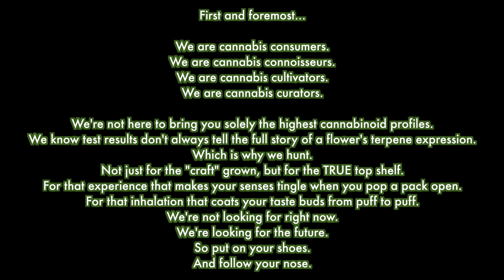The Flavor Chase | 20 | Hemp Flower Review | Alpen Flow #4 by High Alpine Genetics | IS IT FIRE THO?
Big thank you to Cal Harris for the music! @calharrisdtb on instagram.
Chapters
00:00 - Intro
00:40 - Theme Song
01:05 - Episode Screen
01:09 - Welcome to The Flavor Chase
02:19 - Introduction to Alpen Flow #4
03:18 - Opening the jar. Describing nose and appearance.
05:37 - Hi Resolution Photos
06:10 - Describing the nose after grinding
06:34 - Sponsor: Doobie Ninja Rolling Papers
07:09 - Describing the dry hit
07:32 - The smoke session
08:30 - Final thoughts and shelf placement
14:12 - Outro
Welcome to The Flavor Chase, a show centered around the search for top shelf cannabis flower and products in the Type 1 - 4 world. For anyone unfamiliar...

Type I = THCA dominant cannabis
Type II = THCA:CBDA:CBGA:CBDVA:THCVA:CBCA mixed ratio cannabis
Type III = CBDA dominant cannabis
Type IV = CBGA or CBDVA dominant cannabis

Who's got the best flower? Concentrates? Edibles? Let's find out together. as more content will be added in the near future.
High Alpine Genetics returns with their unique phenotype of Alpen Flow. Alpen Flow is a collaborative strain between High Alpine Genetics and Flow Gardens. This Type 3 pheno is said to have a bold flavor that pushes hemp genetics into the next generation, which sounds good, but let's find out for ourselves. What shelf will this flower end up on? Tune in to find out!
Equipment
OM System OM-1 (Camera)
Lumix Summilux 12mm f1.4  (Videos)
M.Zuiko 60mm f2.8 Macro ( Photos)
M.Zuiko 90mm f3.5 Macro Pro (Photos)
Godox sl300ii (lighting)
Glow EZ Lock 38" Deep Octa (lighting)